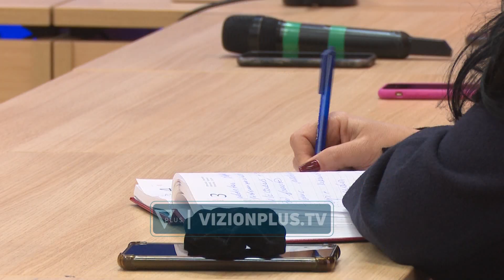Berisha: Nëse Rama bllokon komisionin hetimor, provokon destabilitet të vendit - Vizion Plus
Berisha e akuzoi Ramën si një kryeministër që nuk i përgjigjet detyrës së tij. Lideri i opozitës e konsideroi kreun e qeverisë një parazit të tmerrshëm dhe hajdut që vjedh nga mëngjesi deri në darkë Situata në vend po bëhet gjithnjë e më kritike. Me një arrogancë absolute, Edi Rama deklaron se shkon në parlament kur të dojë, pavarësisht se Kushtetuta ka detyrime të qarta për detyrimet e kryeministrit ndaj parlamentit.Por po të kemi parasysh se ky njeri shkon në mbledhje të qeverisë vetëm kur vendos për vjedhje të mëdha, dhe në këtë kontekst, nga 48 mbledhje, ka shkuar vetëm në 19 mbledhje. Dhe aty ligjin e bën Belinda. Ai me SMS drejton qeverinë, ai me SMS drejton Lindën në parlament.Faktikisht ky është shndërruar në shtetin Linda-Belinda dhe padronit të tyre pa asnjë normë morale, politike dhe asgjë.Nuk ka vend në botë, që një kryeministër, nga 49 mbledhje, merr pjesë në vetëm 19, dhe nuk jep dorëheqje.Kryeministri është i detyruar të kryesojë mbledhjet e qeverisë përveç rasteve shumë të veçanta.Një kryeministër që nuk i përgjigjet detyrës së tij, është një parazit i tmerrshëm, një hajdut që vjedh nga mëngjesi deri në darkë.Një kryeministër nuk mund të mungojë kurrë, nëse kjo kalon 6 muaj, ai duhet të largohet.Këtu qeveriset me SMS-të që ai i dërgon Lindës dhe Belindës. Kurrë ndonjëherë nuk ka rënë ky shtet në papërgjegjësi kaq absolute. Berisha shtoi se Edi Rama nuk ka shans të pengojë të drejtën kushtetuese për të krijuar komision parlamentar që do hetojë lidhjen me McGonigal. Deklaroi mbrëmë, siç e dëgjuat, që unë nuk lejoj, nuk ka shans të lejoj komision parlamentar për Uotergejtin e shekullit të 21, për një aferë që ka tronditur në palcë politikën dhe jetën në SHBA, por edhe në Shqipëri dhe mbarë vendet e tjera.Edi Rama, nuk ka shans, të pengojë të drejtën kushtetuese, të parlamentit shqiptar për të krijuar komisione.Nëse ky, beson në këtë, provokon në vend destabilizim të plotë.Unë u them qytetarëve shqiptarë, që kurrë në histori, as në diktaturë, as pas diktature, nuk ka ndodhur që byroja e parlamentit të anulojë ligjet.Nuk ka, as byroja politike e Enver Hoxhës nuk anulonte ligjet.Anulimi i ligjit ka vetëm procedurë ligjore, parlamentare.Një grup banditësh pa asnjë moral, thonë se byroja anuloi ligjin e komisioneve hetimore, jashtë çdo imagjinate.Ligji anulohet vetëm me ligj të parlamentit dhe kurrë me vullnet të dikujt tjetër.Banditizmi politik, shpërfillja ndaj vullnetit të qytetarëve, ndaj Kushtetutës, këtu tejkalon edhe Korenë e Veriut.Se edhe diktatura e zbatonte procedurën në tërësi.Por nuk është kurrë kompetencë e byrosë së parlamentit. Kjo tregon se verbëria, tmerri dhe paniku që ka Edi Rama nga aktet që ka kryer, e shtyjnë në çdo veprim.Ka humbur mendjen dhe kërkon si mi të shpëtojë prapa çdo lloj absurditeti. Të fshihet.